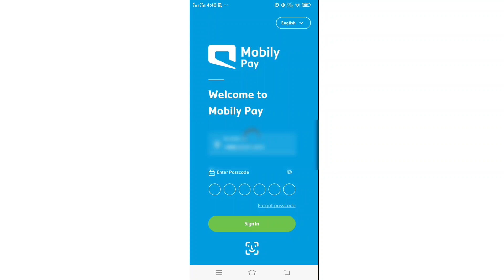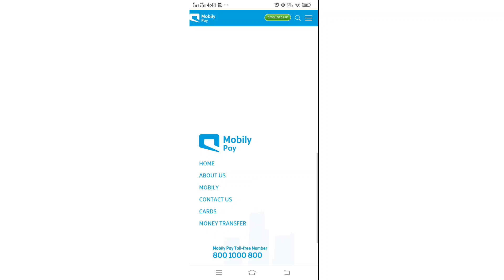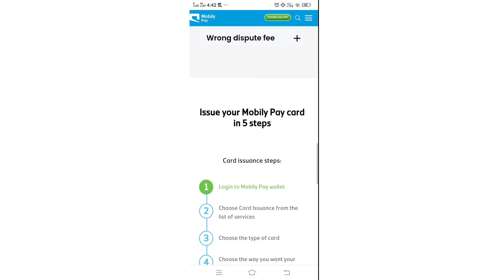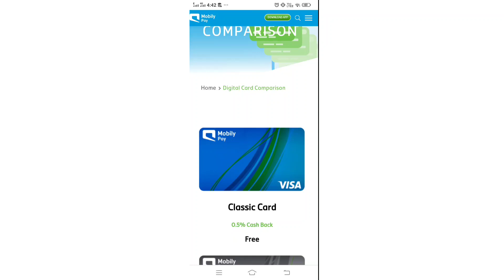mobily pay cashback offer 2023/mobily pay big update/mobily pay offer today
mobily pay cashback offer today
mobily pay cashback offer 2023
mobily pay cashback
mobily pay cashback offer international transfer
mobile pay customer care number
saudi foundation day
saudi foundation day 2023
saudi foundation day 2023 status
saudi foundation day  mobily pay saudi foundation day mobily pay later
mobily offer kaise check karen
mobily ka offer kaise check karen
enjoy3%cashbackinmobilepay